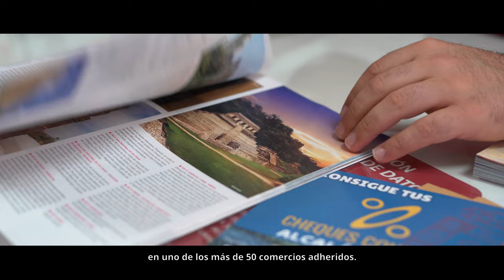Campaña CHEQUES CONSUMO ALCALÁ LA REAL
Desde el Ayuntamiento de Alcalá la Real ponemos en circulación 2.157 cheques para comprar en nuestros comercios y consumir en los servicios locales. Para ello, el Ayuntamiento destina una emisión de sus recursos propios de 50.000€ contando con la colaboración de la Union de Empresarios de Alcalá que se encargará de su control.

Los importes de los cheques son de 10€, 20€, 33€, 50€ y 65€, dependiendo del valor del ticket de compra presentado. Estos cheques serán entregados por el Ayuntamiento de Alcalá la Real, a través de la gestión de la Unión de Empresarios de Alcalá, que actuará como intermediaria entre los usuarios y los establecimientos.

¡HAZTE YA CON TU CHEQUE!

Consigue tu cheque gratis, simplemente presentando tu ticket o factura en el kiosko del Paseo de los Álamos y allí se te validará con el bono correspondiente.